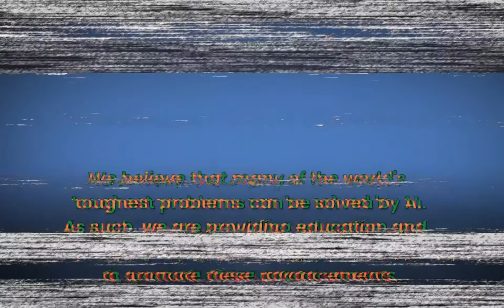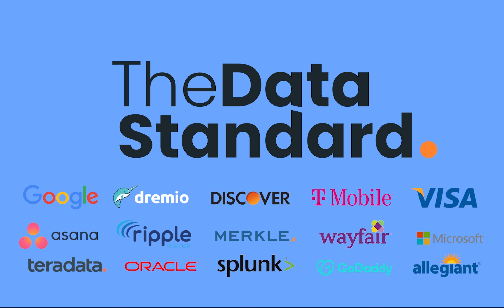Thinking at a different pace? with Velizar Shulev and Inbal Budowski Tal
In this episode, guests Velizar Shulev and Inbal Budowski Tal sit down with TDS to discuss their thoughts on their productivity levels throughout the past year and ways they are re-imagining their thinking.